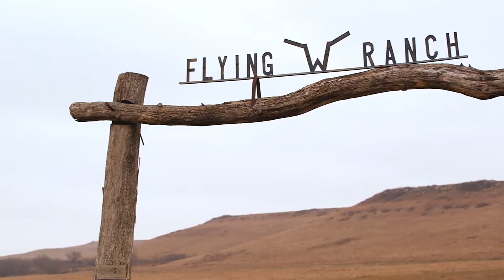Standing Tallgrass | Imagine Kansas Short Film Series 01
From early on, Jim Hoy was involved with the Symphony in the Flint Hills that helps bring attention to preserving the tallgrass prairie near Clements, Kansas. He and countless other Kansans are working to protect this picturesque part of our landscape so that the next generation will be able to enjoy its beauty. Westar Energy shares Jim’s passion to push Kansas forward and is working right alongside him and our fellow Kansans to make it happen.

This film is part of the ImagineKansas Short Film Series presented by Westar Energy.

Narrator: Jason Aldrich, Bonner Springs
Still photography: Mark Feiden, Mission
Still photography: Harland J. Schuster, Morrill
Still photography: Austin Colbert, Hays